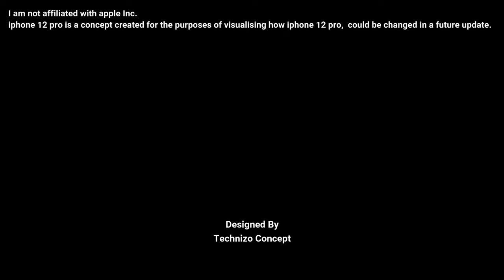iPhone 12 Pro Concept — Apple 2020 iPhone 12 Trailer !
The iphone 12 pro suggest the 5.4 and 6.7-inch iPhones will be the higher-end OLED devices, with Apple continuing to offer a lower-end 6.1-inch, but for 2020, the low-end device is also said to have an OLED display. At a rumored 5.4 inches, the 2020 iPhone 12 Pro would be the smallest iPhone Apple has released since the 4.7-inch iPhone 8. At 6.7 inches, the 2020 iPhone 12 Pro Max will be Apple's largest iPhone to date.

The 2020 iphone 12 will feature major updates, introducing some of the first design changes that we've seen since the iPhone X was released in 2017. We're expecting three display sizes which could come in at 5.4, 6.7, and 6.1 inches.

There could be a new TrueDepth camera system that cuts down on the size of the notch on the front, and there are rumors of a 3D triple-lens rear camera system that uses a laser to calculate depth information for objects in the room, improving both photography and AR capabilities.

2020 iphone will be the first year that Apple introduces 5G support in the iPhone, allowing the new devices to connect to 5G networks that are much faster than 4G LTE networks.

2020 iPhone lineup. The 5-nanometer process will produce chips (A14) that are smaller, faster, and more battery efficient due to improved thermal management.

Apple is expected to release the 2020 iPhone 12, 12 Pro, and 12 Pro Max (names tentative) in September of 2020.

Do not use this video without permission !